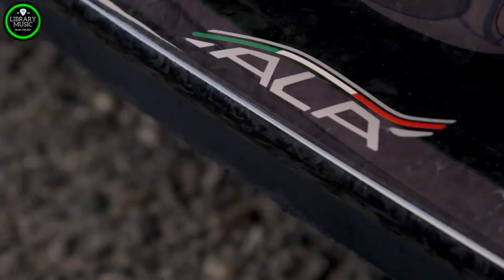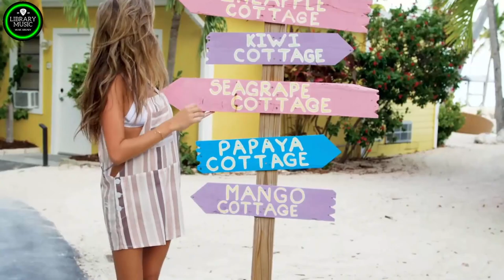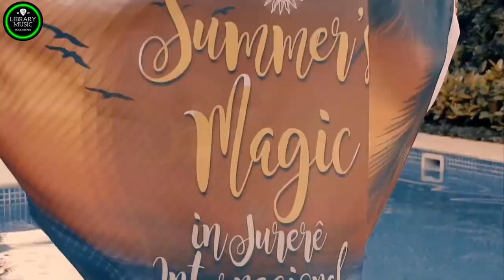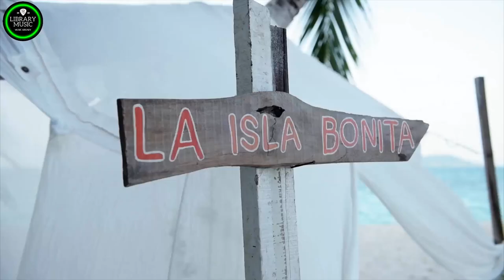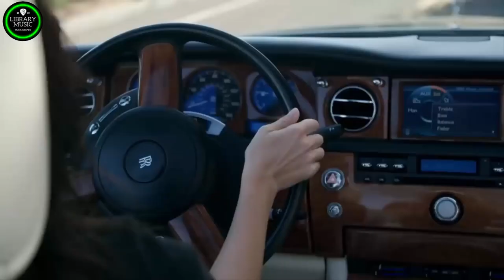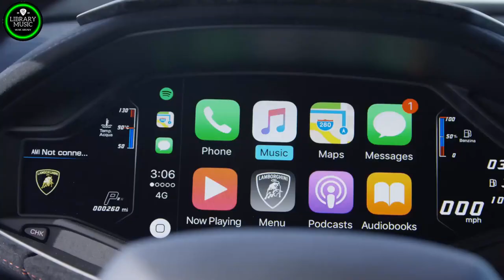Nonstop Disco Hits 90s & '00s Greatest Hits - Best Eurodance Megamix -Nonstop Disco Music Songs Hits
✔️Disco Music is created to promote and support new artists, (musicians/labels, composers, producers, photographers/filmmakers) who want to create a fan base. Send your song or video on